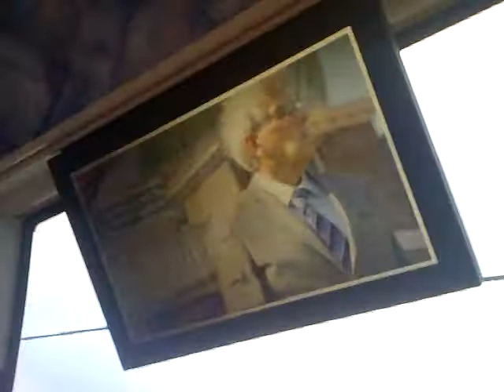Qik - Hello London by tony bears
Streamed by tony bears in United Kingdom. Qik is the fastest way to upload videos to YouTube from your mobile phone.